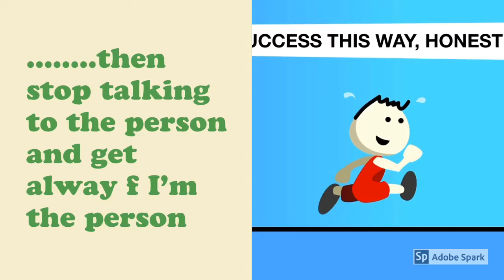Gabr Hassan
Bullying